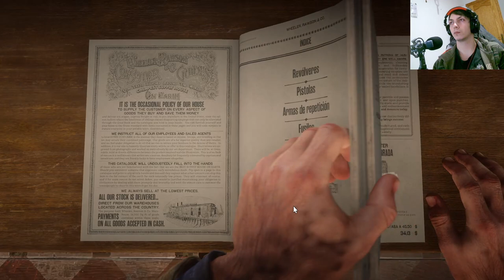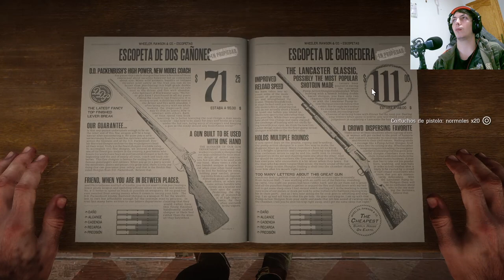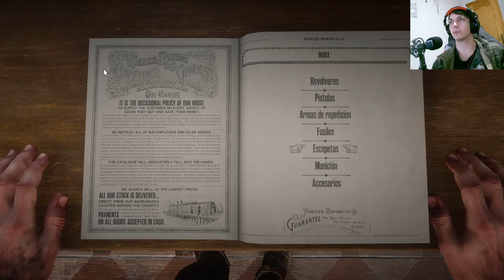La historia de Red Dead Redemption 2 | En Español | Capítulo 41